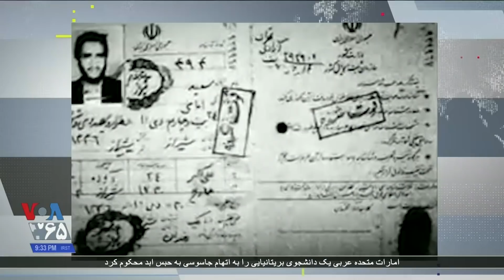برگزاری بزرگداشت داریوش و پروانه فروهر، قربانیان قتل های زنجیره ای، در تهران